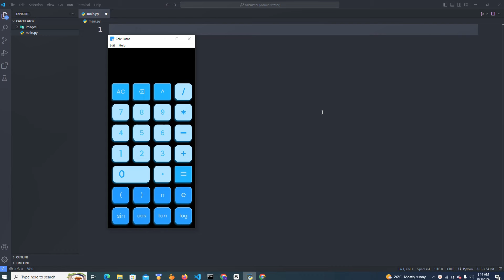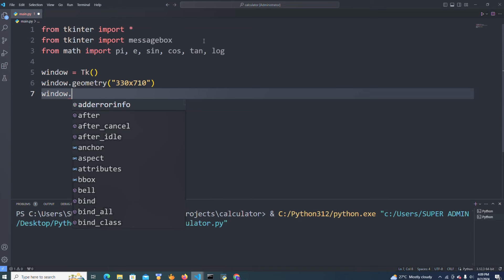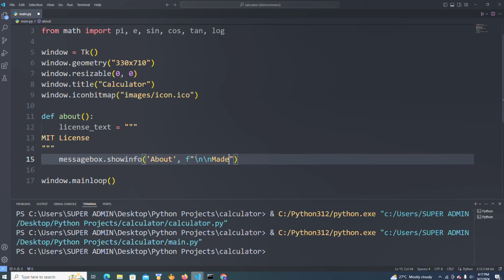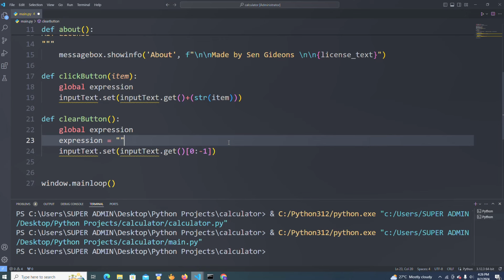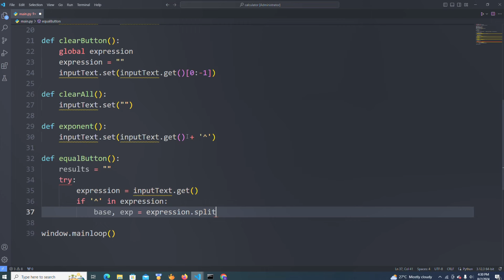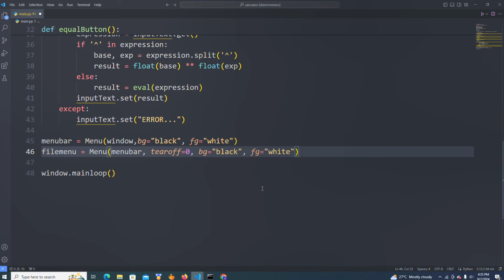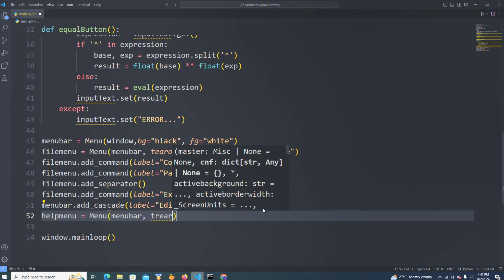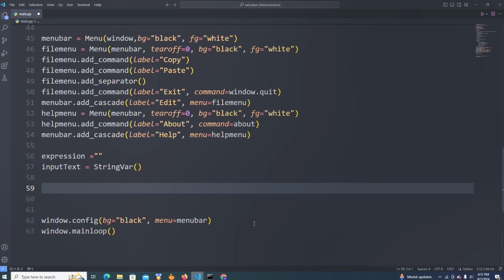Build a Modern UI Calculator in Python Tkinter | Step-by-Step Tutorial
In this Python Tkinter tutorial, we'll guide you through building a sleek and modern calculator app from scratch. Learn how to create a visually appealing user interface, implement basic calculator functions, and enhance your Python GUI development skills. Whether you're a beginner or have some experience with Tkinter, this video is perfect for you.

- Setting up your Python environment
- Designing a modern user interface with Tkinter
- Implementing calculator functionalities
- Adding stylish features to your Tkinter app

🔗 **Watch Full Tutorial (Part 2) Next:**

📺 **Recommended:**

 **WHO I AM:** I'm Gideon, a Software Engineer living in Tema, Ghana. I create videos about Python, Python Tkinter Framework, Python Django Framework, HTML, CSS, and JavaScript.

**GET IN TOUCH:** I’d love to hear from you if you feel like chatting! Can’t wait to connect with you! 🥰